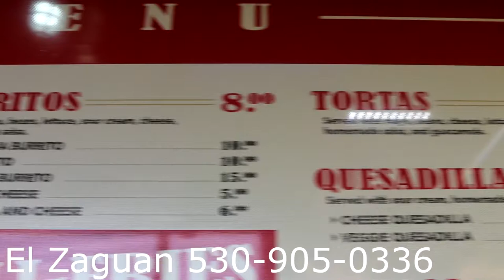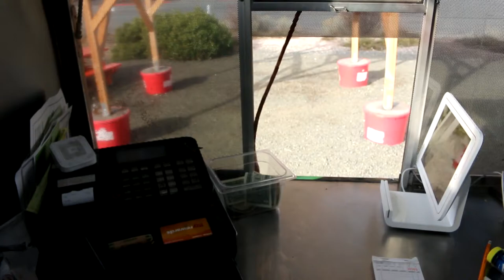El Zaguan weed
El Zaguan has a new truck and trailer for their Weed location as well as the catering business, this video takes us on a tour of their new kitchen on wheels. the south Weed location is usually ran by a father daughter duo Etna and Juan. Come To Vista drive in south Weed next to grocery outlet and taste for your self